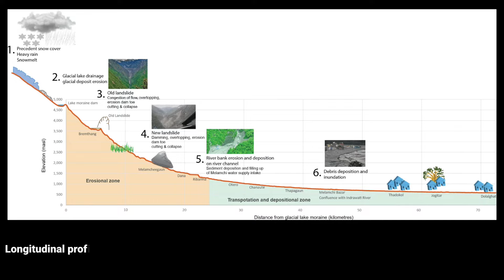Melamchi | After 2078 Flood Disaster | Best Destination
(for the new content latest update, request for stickers, bike/car ride together, and many more)